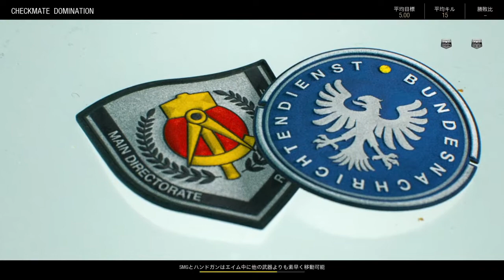Call of Duty: Black Ops Cold War_20201128マルチ初めてのベストプレー選抜 ドミネーション CHECK MATE